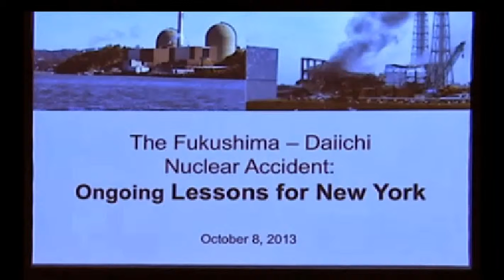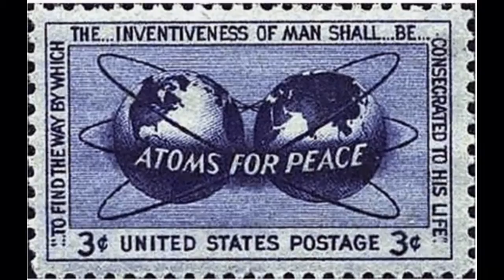No Nukes - Ralph Nader in NYC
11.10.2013 News from many:  It is now a very old saying.. that nuclear is for heating water... when the truth is well known: Nuclear main and only purpose is to build atomic weapons and create nuclear state supremacy. Now let find way to END NUCLEAR ERA. DECOMMISSION WORLDWIDE. Share and... press that remix button!
Published on Oct 10, 2013 Original upload: myla reson on Oct 10, 2013 - please visit the channel & subscribe (* Note from myla reson) Ralph Nader: "Nuclear power arose out of a group of scientists and engineers who harbored more than a reasonable guilt complex for the uses of their knowledge in producing the atomic bomb..."Thus begins an excerpt from Ralph Nader's talk about nuclear power at an October 8, 2013 event in New York City featuring a panel of speakers that included the former Prime Minister of Japan Naoto Kan, the former Chairman of the U.S. Nuclear Regulatory Commission (NRC), Dr. Gregory Jaczko; former NRC Commissioner Peter Bradford; and nuclear engineer, Arnie Gundersen.A video archive of the entire event "Fukushima Daiichi Nuclear Accident: Lessons for New York" should be available for at least the next 30 days

Namaste
Nonprofit activism